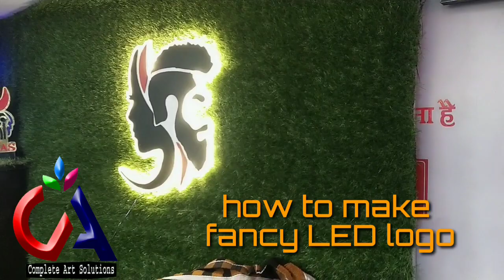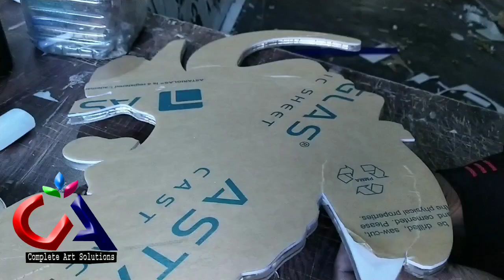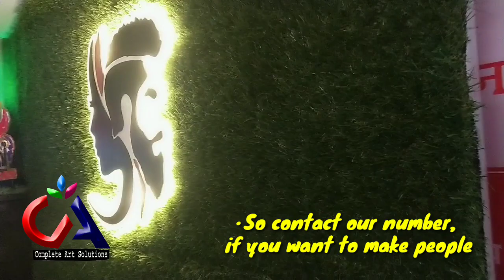How to make LED logo off white light fancy logo complete art solutions